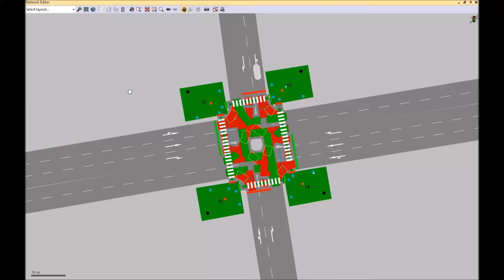Traffic Simulation (Vehicle + Pedestrian) using PTV Vissim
I built a traffic simulation network for PHD student to test her traffic light scheduler algorithm.